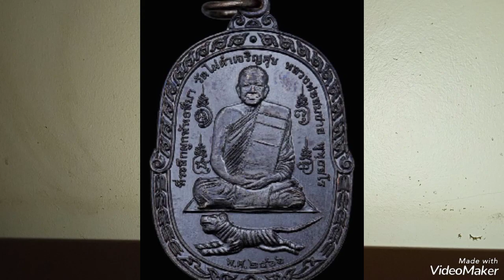อุ้มบาตรพาขลังEP3บอกบุญงานปิดทองฝังลูกนิมิต ชมวัตถุมงคลของวัดไผ่ดำเจริญศุข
สายบุญ ขอเชิญเที่ยวงานปิดทองฝังลูกนิมิต ผูกพัทธสีมา ณ วัดไผ่ดำเจริญศุข ต.ศาลาเเดง อ.บางน้ำเปรี้ยว จ.ฉะเชิงเทรา ระหว่างวันที่20-29มกราคม2566